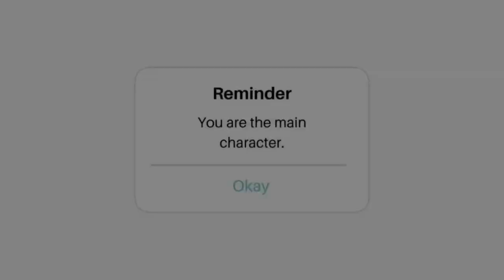I Who Have Never Known Men book review | Ran’s Reads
Hi! I’m Ran, a painter, a reader, and a student.
In this video, I’m reviewing a book I currently just read and enjoyed as well.

Much welcome to explore my arts, books related contents, vlogs here in this channel!
Happy watching!